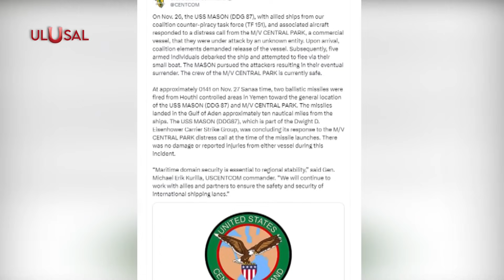Yemen, ABD donanmasını balistik füzelerle vurdu!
Filistin savaşının deniz cephesinde de gelişmeler yaşınıyor.
Yemen açıklarında bir İsrailliye ait olan Liberya bandıralı "Central Park" adlı petrol tankerine el konuldu.
ABD Merkez Komutanlığı, kaçırılan tanker Central Park'ı kurtarmak için geldikten sonra Yemen'den ABD Donanması gemisi USS Mason'a iki balistik füze atıldığını duyurdu.
İspanya'nın Barselona kentinde merkezi bulunan Akdeniz için Birlik örgütünün 8. Bölgesel Forumu, İsrail ve Filistin sorunu ana gündemiyle toplandı. Forumda Filistin meselesinin çözümü için "iki Devletli Çözüm" vurgusu yapıldı.
Diğer yandan forumun yapıldığı binanın önünde toplanan bir grup, Filistin'e destek gösterisi yaptı.
Filistin bayrakları taşıyan ve İsrail'in Gazze'deki saldırılarında hayatını kaybeden Filistinlilerin fotoğraflarını taşıyan protestocular, "Siyonist devlet terörist devlet", "Boykot İsrail", "Filistin'e özgürlük", "Soykırımı durdurun" sloganları attı.

AE-1123